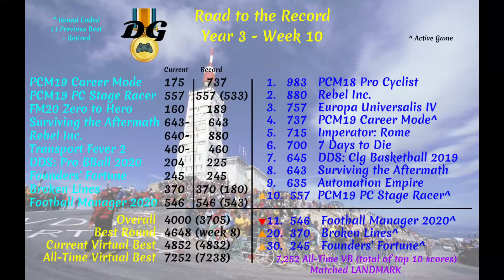Weekly Review Special - Week 10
The tenth week in the Gaming Decathlon wraps up with the weekly review special.